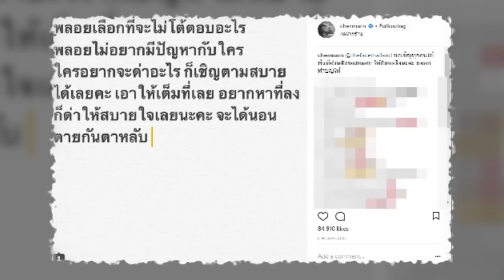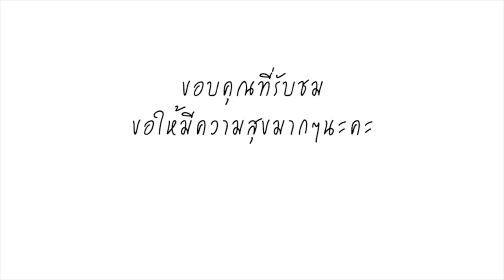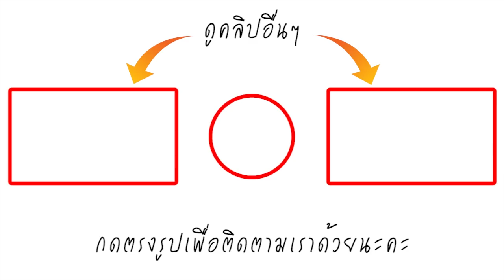ซี๊ดดเลย! เมนเทอร์พลอย โพสต์อย่างแซ่บ ในประเด็น ดราม่า The Face ล่าสุด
กลายเป็น ดราม่าThe Face  ที่ร้อนต่อเนื่องกันสุดๆ กับกรณีที่นิคกี้  ทีมลูกเกด เดินออกจากห้องดำ ในช่วงที่ เมนเทอร์ริต้า ตัดสิน แต่กลับเป็นริต้าที่เลือกเอาฟ้า ทีมพลอย ออกจากรายการไป  ซึ่งพอริต้าเข้าไปในห้องรวม กลับเป็นทั้ง เมนเทอร์ลูกเกดและ เมนเทอร์พลอย ที่รวมตัวกันหัวเราะเยาะริต้า  ซึ่งพลอยเองก็ล้อเรื่องเสียงของริต้า  ส่วนลูกเกดนั้นถึงขั้นหยิบที่อุดหูออกมา เพราะบอกว่าไม่อยากได้ยินเสียง